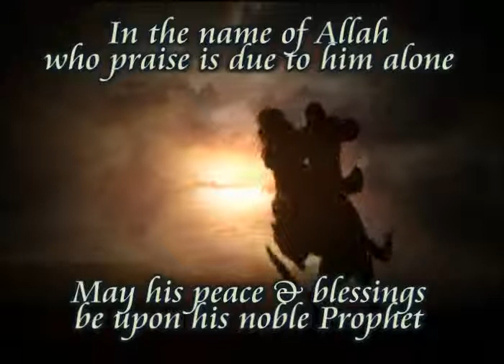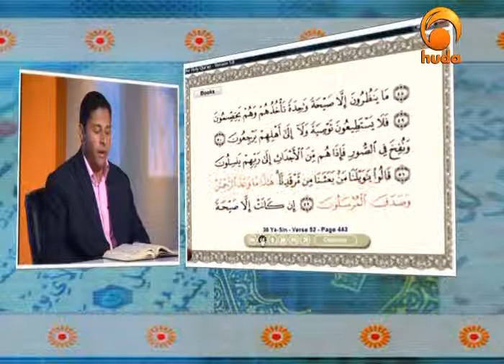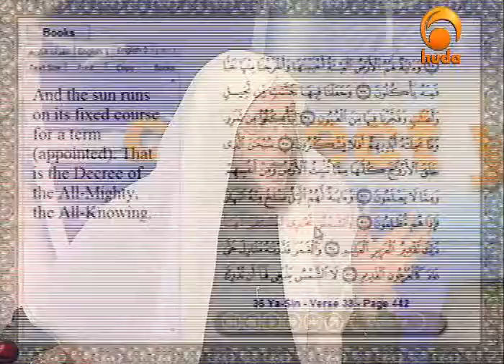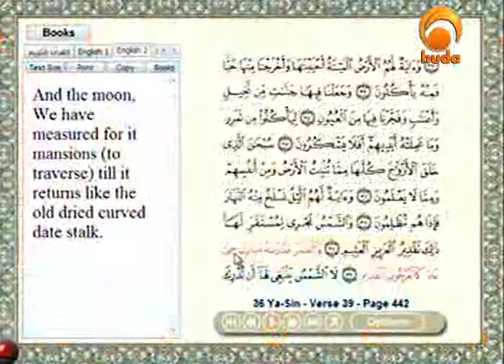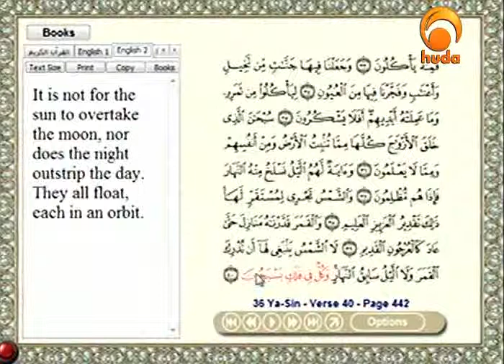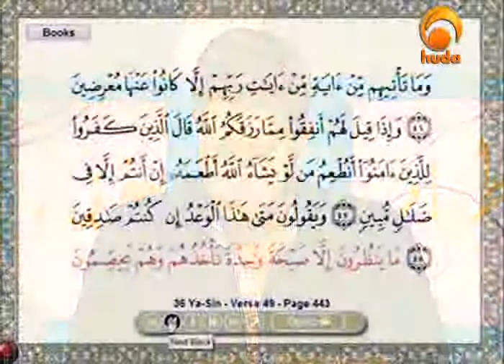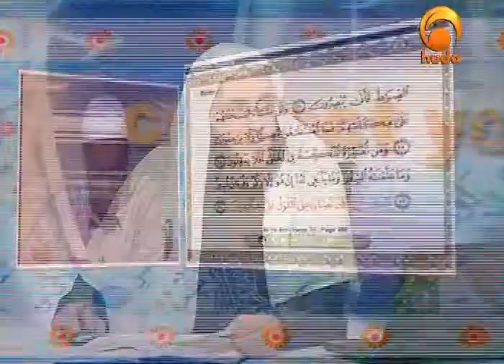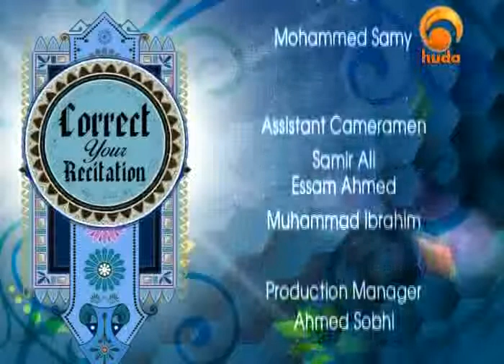40-Correct your Recitation with Muhammad Salah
40-Correct your Recitation with Muhammad Salah